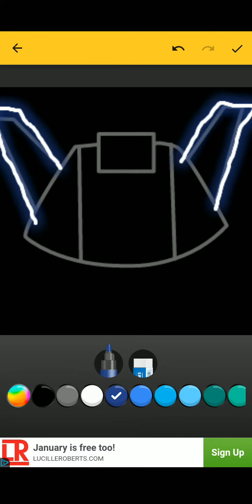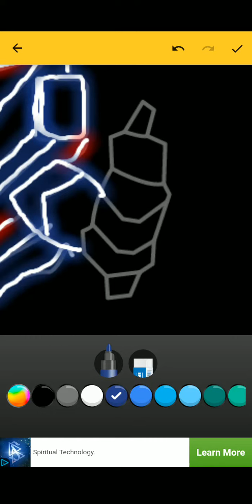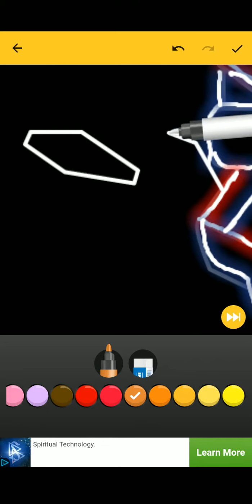Drawing Optimus Prime from Transformers in Learn to Draw Glow Cartoon New Top Ten Trending App